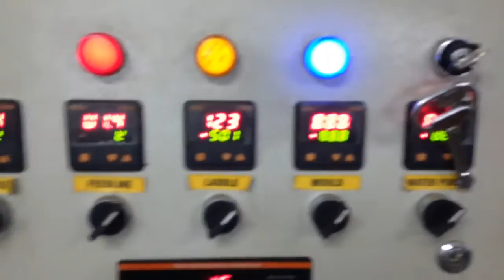semi automatic grid casting machine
Semi automatic grid casting machine suitable to cast selenium & antimony lead alloy & can cast tubular & automotive grids